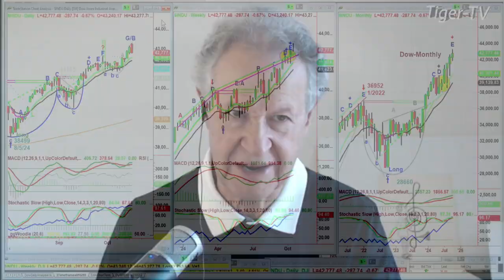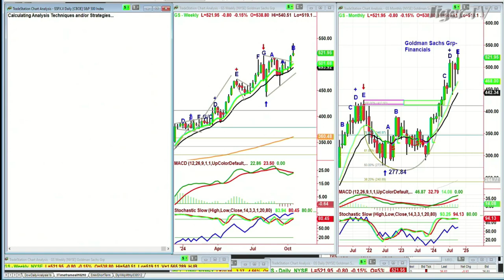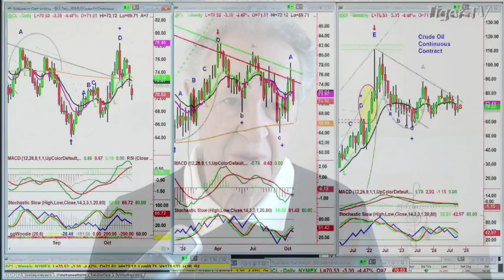October 15th, 10AM ET Market Update on TFNN - 2024